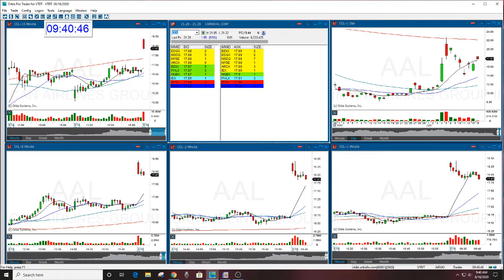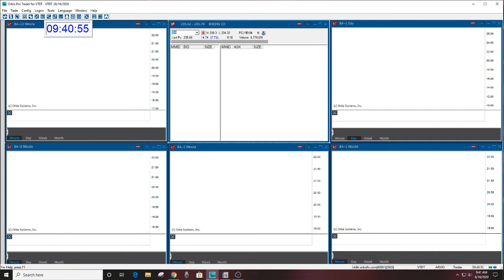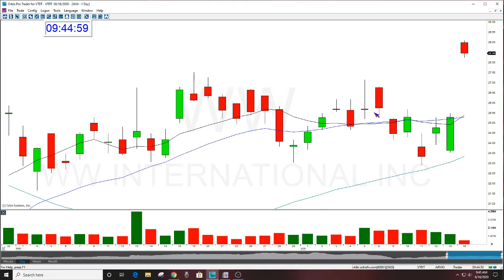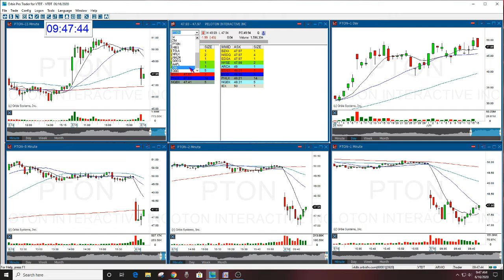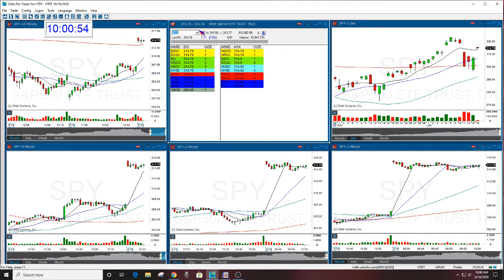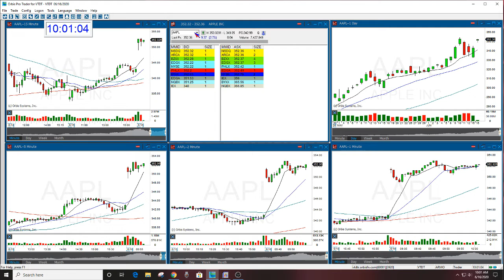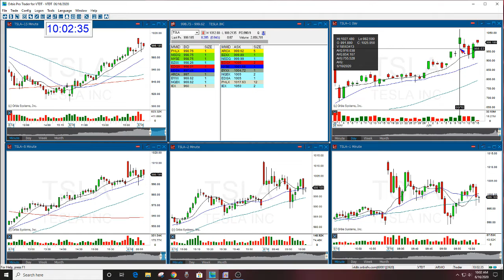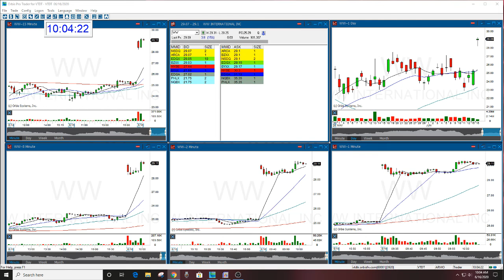The Stock Swoosh Show Live Trading Room 6-16-2020